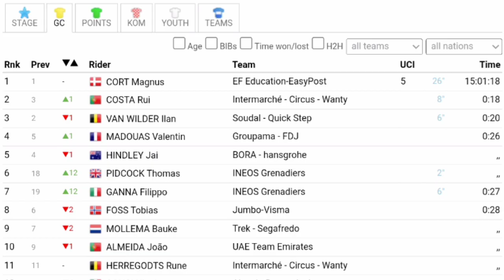Magnus Cort Wins Again | 2023 Volta ao Algarve | Stage 3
Magnus Cort was quoted saying  "."
Classification

1 CORT Magnus
EF Education-EasyPost
16″
5:05:14
2  GANNA Filippo
INEOS Grenadiers
6″
3  MEEUS Jordi
BORA - hansgrohe
4″

General Classification

1 CORT Magnus
EF Education-EasyPost 5
26″
15:01:18
2 COSTA Rui
Intermarché - Circus - Wanty
8″
0:18
3  VAN WILDER Ilan
Soudal - Quick Step
6″
0:20

Music
1.
2. Splice app (GoPro)
Upcoming events
Tread Worn Journeys 體育頻道
فقي قناة الرحلات البالية الرياضية
ट्रेड वॉर्न जर्नी स्पोर्ट्स चैनल
Banda de rodadura gastada Journeys Sports Channel
Tread Worn Journeys Chaîne sportive
ট্রেড ওয়ার্ন জার্নিস্ স্পোর্টস চ্যানেল
Спортивный канал Tread Worn Journeys
4 5 ▲1
 MADOUAS Valentin
Groupama - FDJ   0:26
5 4 ▼1
 HINDLEY Jai
BORA - hansgrohe   ,